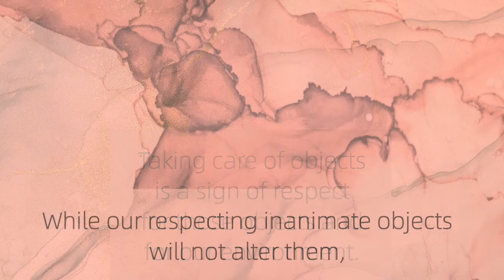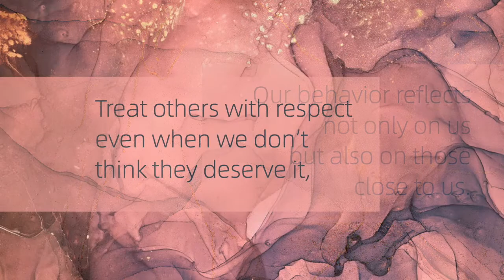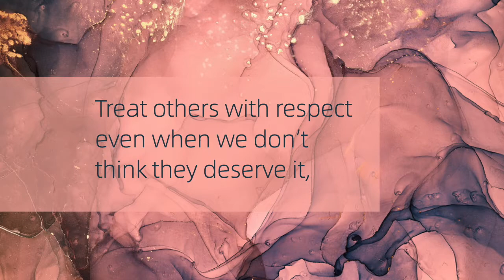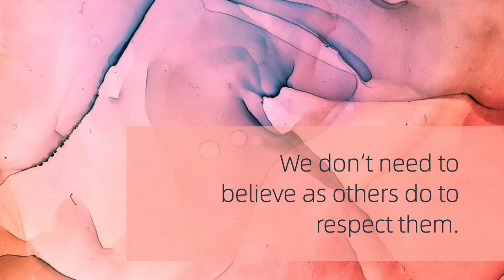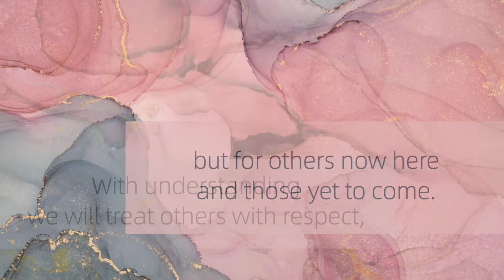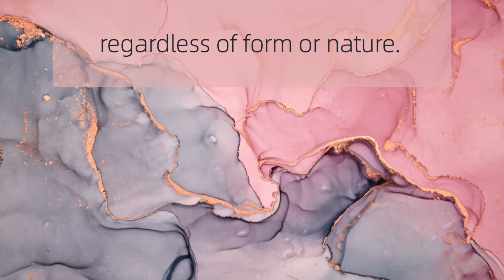Reflections on Respect